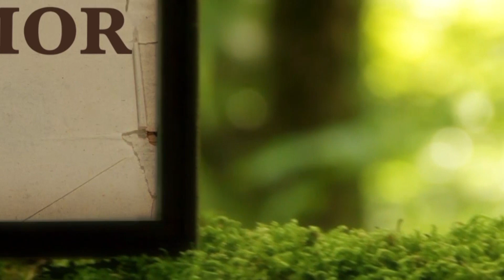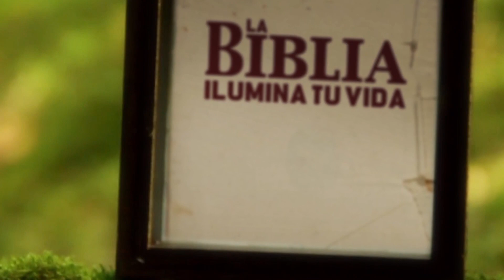La Biblia Ilumina Tu Vida: Sabado 8 de Enero del 2022. Adoración